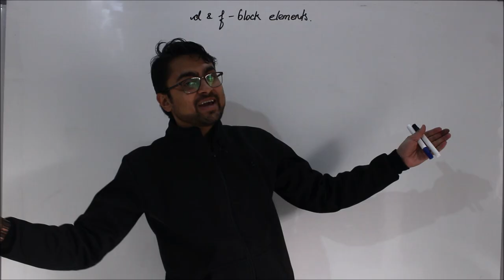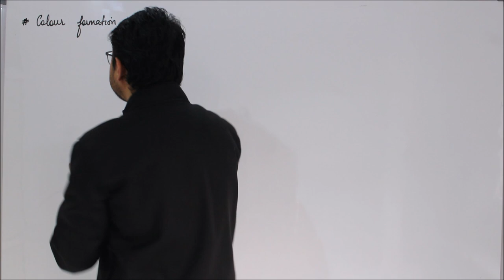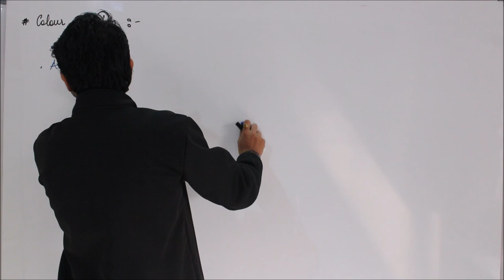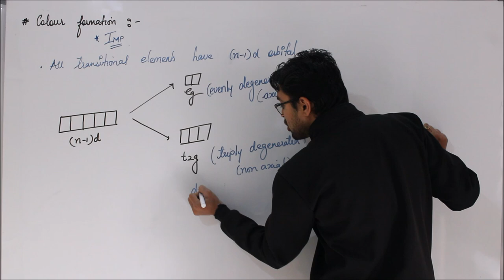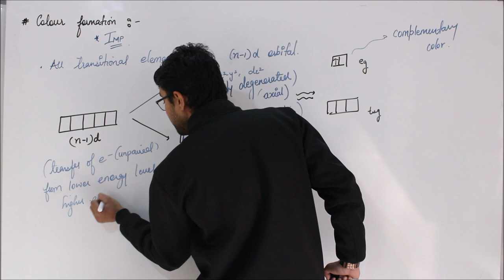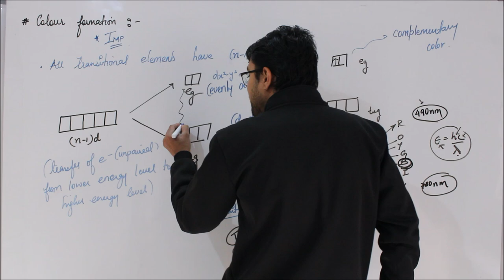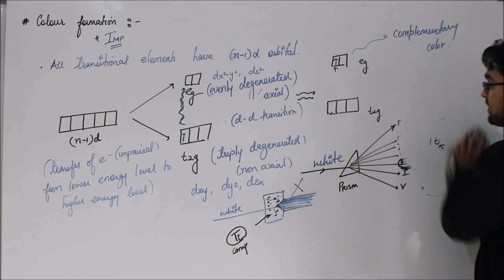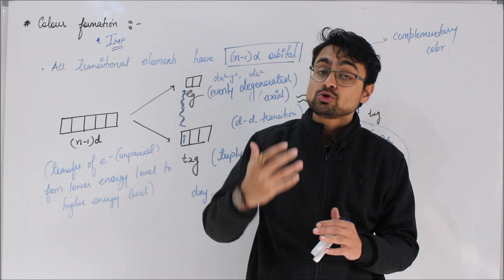d & f Block Elements || Coloured Ion Formation || Transition Compounds || Part 11